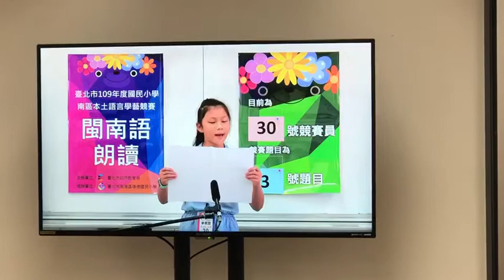閲夏小六台語朗讀初賽